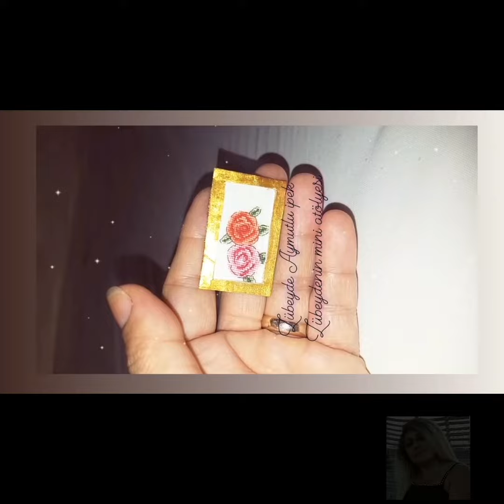NE KÖY ODASI MI?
Merhabalar  zübeyde ben
Zübeydenın mini atölyesi kanalıma hoş geldiniz bugün sizlere yapmış olduğum minyatür köy odasını tanıtacağım tamamı el yapımı olan bu eserimi sizlere sunmak istedim .. İnşallah beğenmişsizdir. Minyatür yapmak çok zor bir sanattır heykeltarş gibi çalışılıyor bir parcasnı yapmak benım 10 saatimi aldığı bile oluyor ve emin olunki her eserde ya eli mi keser ya başka bir durum olur çünkü el bile tutamadığı için uygulamayı zor yaparız . beğendiğinizi duymak beni çok mutlu eder 🧚‍♀️🧚‍♀️🧚‍♀️
İYİ SEYİRLERİ.

GÖNLÜ GÜZEL İNSANLARA BİN SELAM OLSUN👒👒

Hoşçakalın..